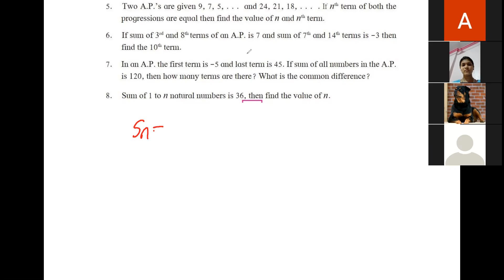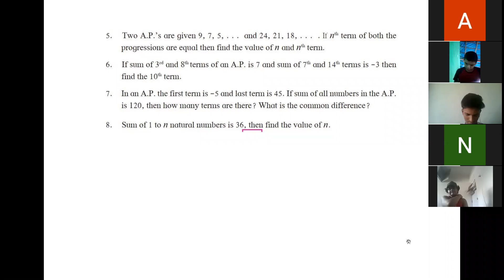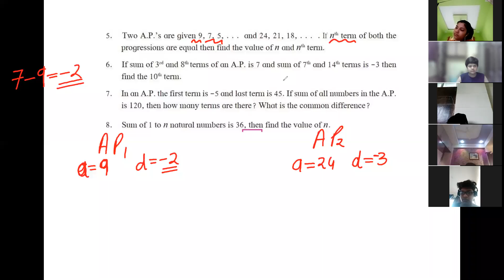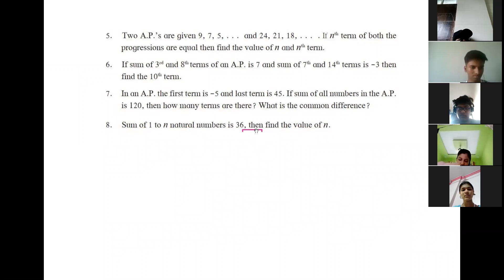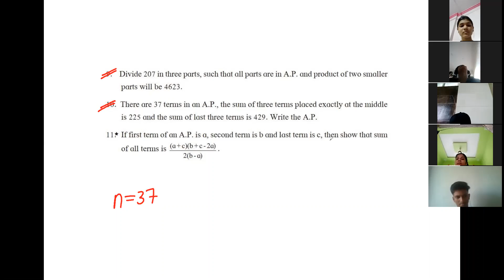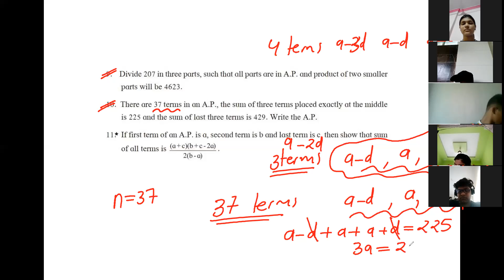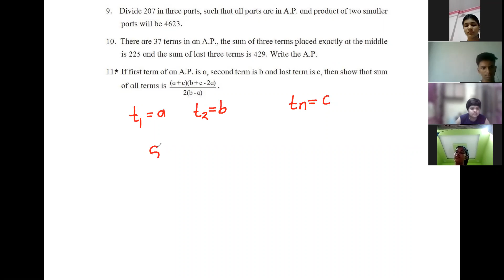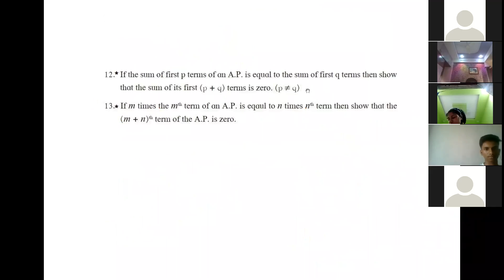ALGEBRA LESSON 3 C 24 MAY 2021